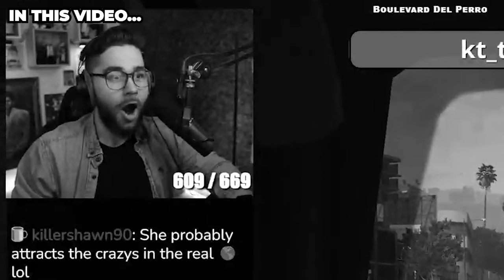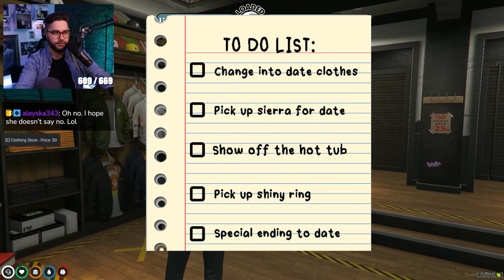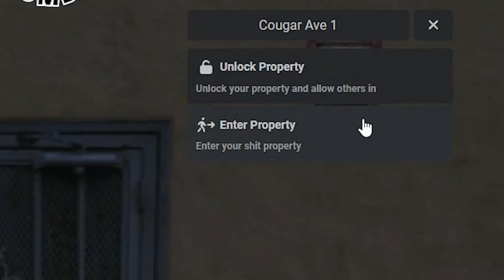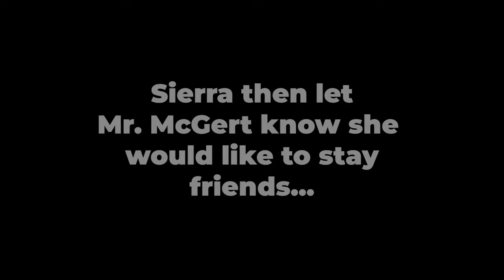Helping My Friend Find LOVE in GTA V!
I Am the Best Wingman in GTA V! Watch me LIVE 🔴 🔴 Make sure to stop by and smash that follow button!

WOMBAT'S GEAR

1. Shure Sm7B

2. XLR Cable

3. Dynamite Cloudlifter

4. Go XLR

5. Logitech C920 Webcam

6. Logitech g502 mouse

7. MIC ARM